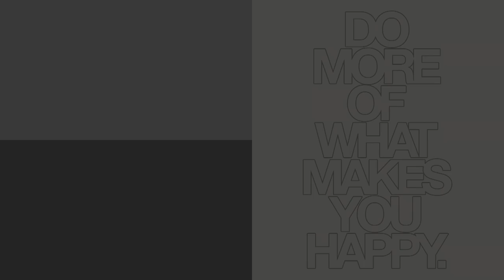Pre kupovine računara...!? | Pričamo uz praznu šolju kafe #9